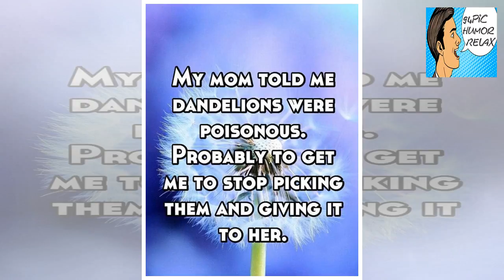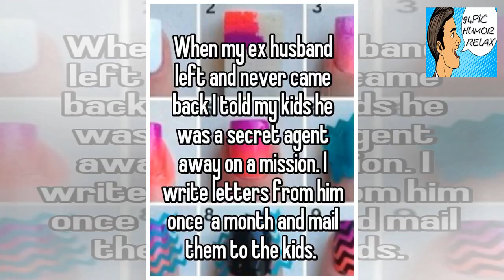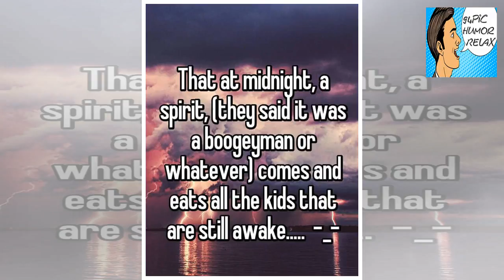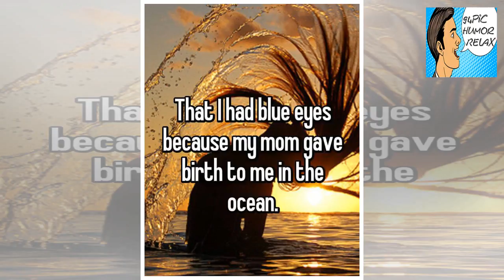Parents have been known to tell a lie or two (22 Photos) - 94Pic Humor Relax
+ 94Pic Humor Relax - Parents have been known to tell a lie or two (22 Photos) - 94Pic Humor Relax

2345 Advertisement Advertisement 678910 Advertisement Advertisement 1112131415 Advertisement Advertisement 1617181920Via Whisper Advertisement Advertisement 2122GIF - 94Pic Humor Relax